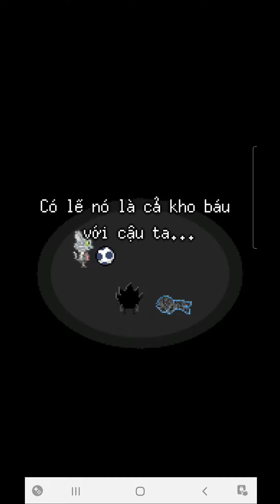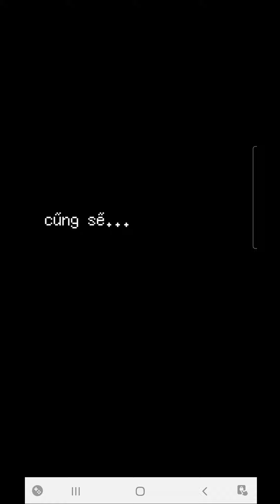Bear's Restaurant Extra #7 | Linh hồn của những kẻ xấu xa phải bị trừng phạt thích đáng